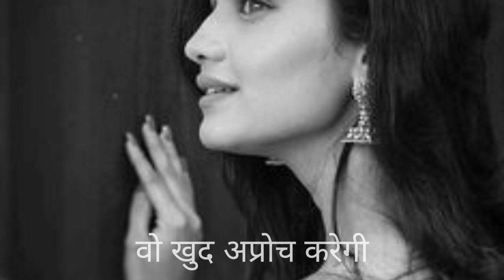कैसे पता लगाएं की एक विवाहित महिला आपकी ओर आकर्षित है - How to know if a married Woman is attracted।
shadi shuda aurat aapko pasand karti hai to 5 ishare jarur deti hai || Aurat Ke Nazron Ke lshare

Hello Guys,
kaise ho aap sab,main hu aapka dost Mr Mi aapka swagat karta hulyeh video me humne baat kiya hai|Shadi shuda aurat aankhon se 3 ishare deti hai woh aapko pasand karti hail ish video me humlog 3 tips ko lekar baat kiye hai,agar aapko koi bhi shadi shuda aurat aankhon se ishare deti hai to video aapke liye hi jyada useful hone wala hail video ko bina skip kiye end tak jarur dekhna nhi to kuch bhi samjh
nhi aayega

Topic Covered
shadi shuda aurat aapko pasand karti hai to3 ishare jarur deti hai
Shadi Shuda aurat aankhon se 3 ishare deti hai to wo aapko pasand karti hai
kaise jane aurat aapko pasand karti hai
kaise jane shadi shuda aurat aapko pasand karti hai
shadi shuda aurat ke gupt ishare
aurat ke ishare,
aurat ke nazron ke ishare
30 se 40 saal ki shadi shuda aurat ke gupt ishare
kaise pata kare aurat pyar karti hai
kaise jane aurat pyar karti hai
Kaise jane ladki pyar karti hai
kaise jane bhabhi pyar karti hai
Aurat Ke Nazron Ke lshare
शादीशुदा औरत आंखों से ये 3 इशारे देती है तो वह आपको पसंद करती हैं

Welcome To Bablu ki aawaj Chennal:
We Make Video About Love tips And Solutions
Relationship Advice|Ladki Patane ka Tarikal How to Attract
Girl in hindlil Tips for Girlfriend Boyfriend Tips. How to
Impress a crush Tips.

LI KE
SOBSCRIBE

Act.1976.allowance is made for "fair use" for porpose।such as criticism,comment,News Repoting teaching scholarship and research.fair use is a use permitted by copyright statute that might overwise be infrining-Non।profit eduacational or parsonal use tips the balance in